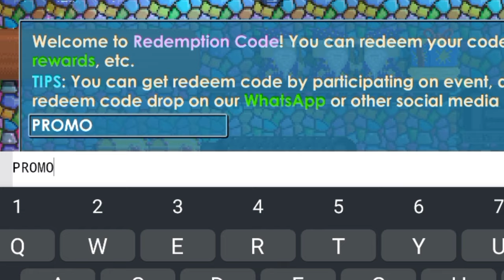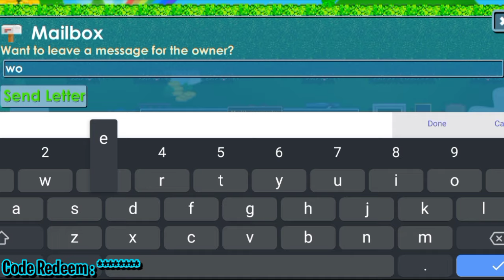PAKAI APK⁉️ FREE FIND+CODE REDEEM!!🤑💦| GROWTOPIA PRIVATE SERVER TERBARU 2024 | GTPS TERBARU |FIREFLY